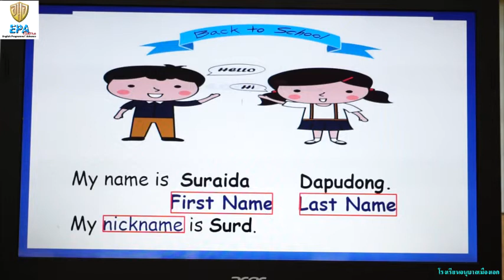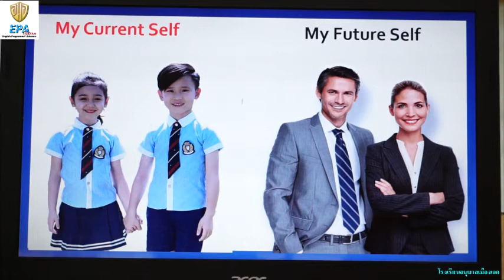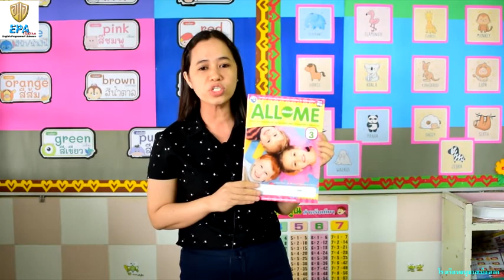MAK (K.3)(Term 1) 1. ALL ABOUT ME (EP.1)